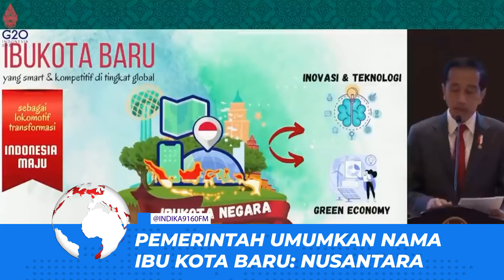PEMERINTA UMUMKAN NAMA IBU KOTA BARU "NUSANTARA"